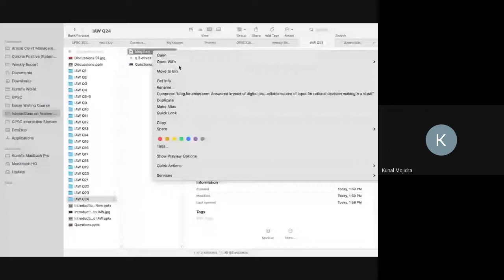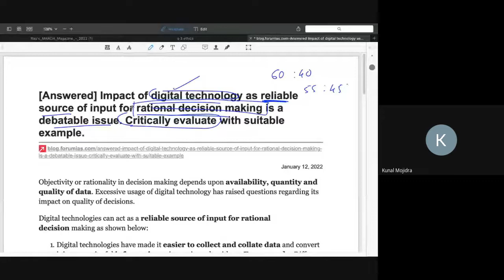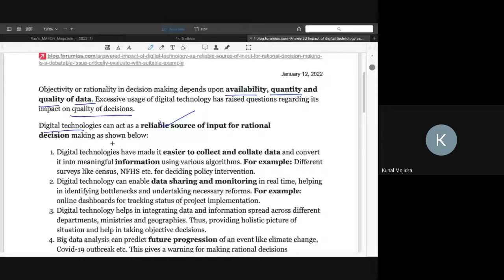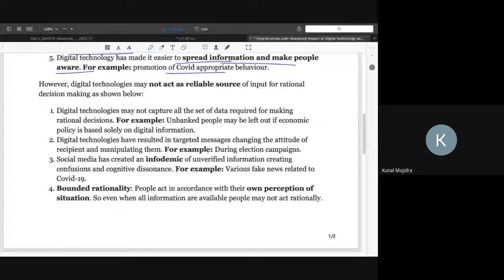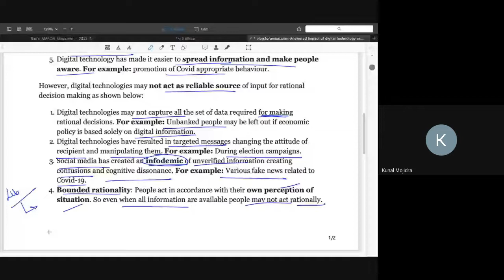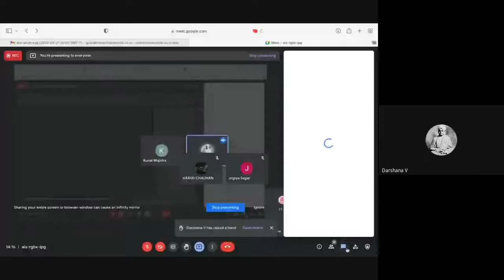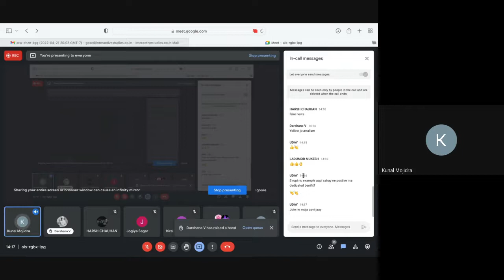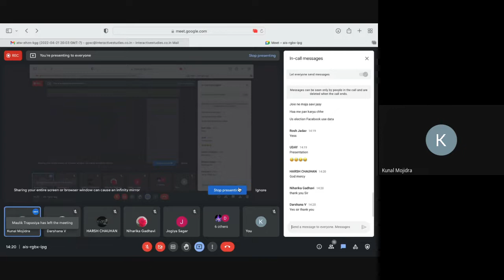IAW Q24 | Interactions on Answer Writing (IAW) with Kunal | Ethics | GPSC Answer writing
Interactions on Answer Writing (IAW) with Kunal

Note: To find timings of live discussion, and participate in the session follow usually conducted daily (Monday to Friday 2:00 pm)

IAW 24: Impact of digital technology as reliable source of input for rational decision-making is a debatable issue. Critically evaluate with suitable example. (Answer in 150 words)

તર્કસંગત નિર્ણય લેવા માટે ઇનપુટના વિશ્વસનીય સ્ત્રોત તરીકે ડિજિટલ ટેક્નોલોજીની અસર એ ચર્ચાસ્પદ મુદ્દો છે. યોગ્ય ઉદાહરણ સાથે વિવેચનાત્મક રીતે મૂલ્યાંકન કરો. (150 શબ્દોમાં જવાબ આપો)

About the Initiative:
We have started a new initiative, Interactions on Answer Writing for improving your understanding and analytical capabilities in the GPSC - UPSC mains examination. The questions that will be taken up for answer writing will be either the past GPSC / UPSC questions or with the likelihood of coming in the exams.

Kindly give your suggestions/ comments / Likes / Dislikes / whatever you feel about the videos that you watch on youtube so that I can understand your sentiments of you all and bring necessary modifications and improvements or understand whether you all appreciate the content provided or not.

Even you may also provide feedback/comments in the comments section in telegram as well.

Note: The sessions are conducted by Kunal Mojidra. You may also follow him on his telegram channel where he will be sharing and informing about his all future interaction programs.

This is one of the initiative of GPSC Interactive Studies.
We strive to promote interaction and increase chances of selection of fellow Aspirants.